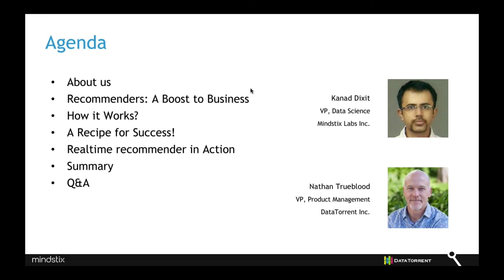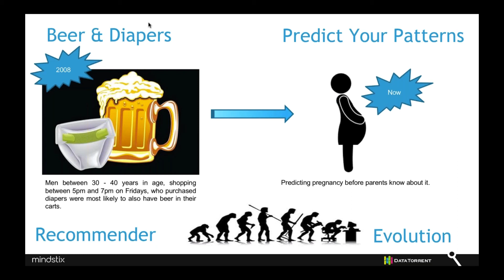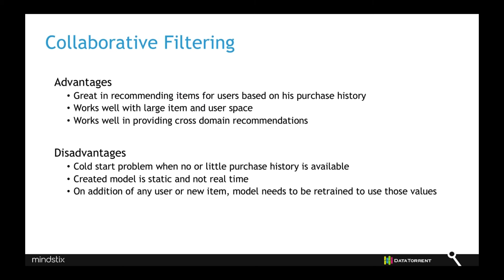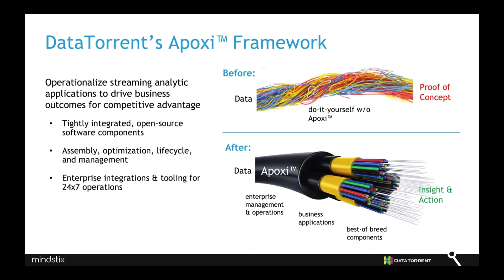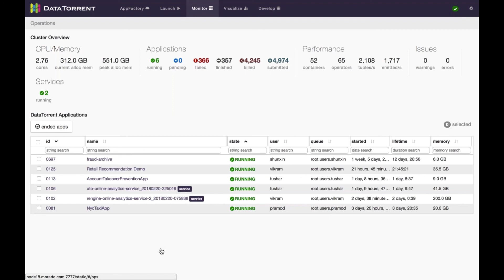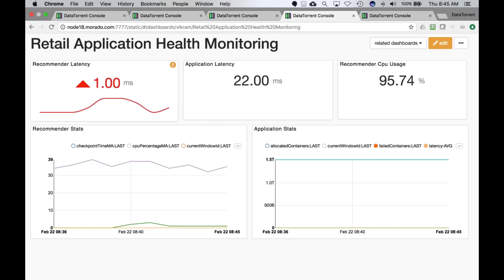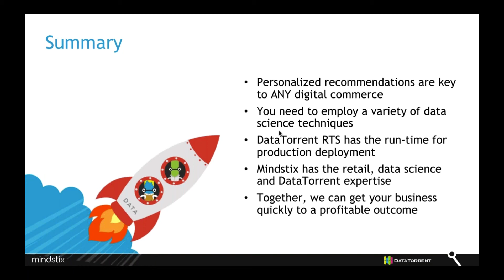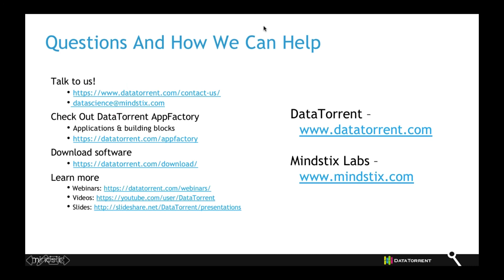A New Approach To Building Big Data Apps: Product Recommendations Using Fast Data & Machine Learning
Fast big data is the next wave in big data. New use cases that require faster insight and action by analyzing data in motion before it lands in a data lake are emerging every day. Big data is a big part of how modern retail works. One use case is Product Recommendation apps using machine learning and fast data analytics.

DataTorrent, a leader in building fast big data apps is teaming with Mindstix Software Labs, experts in big data retail solution delivery, to present a real-life use case and demo that features the latest in fast analytics, data science, and machine learning for retail applications that delivers real-time product and services recommendations.

DataTorrent is redefining how to build and deploy big data apps with a focus on data-in-motion analytics, enterprise-ready and fast time to value. We work across all industries to help organizations get in front of fast big data to achieve their business outcomes.

Presenters:

Nathan Trueblood, DataTorrent, VP Product Management

Kanad Dixit, Mindstix Labs, VP Data Science